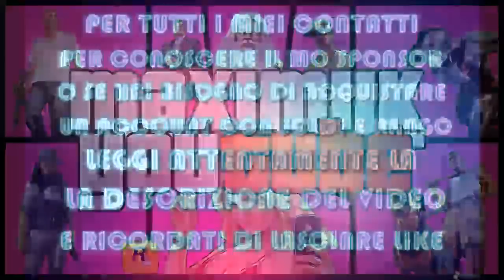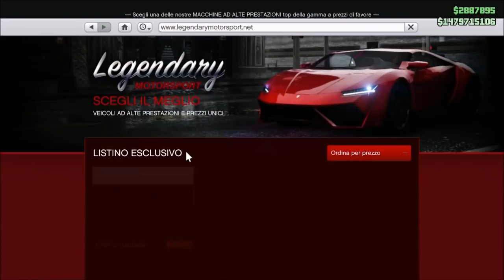GTA ON LINE 1.42 SOLO MONEY GLITCH AFTER PATCH